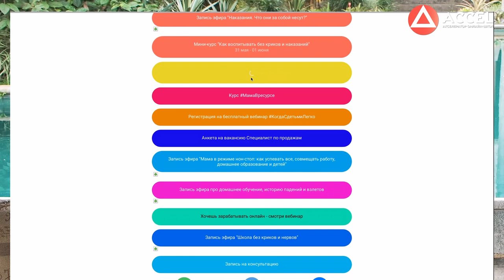Бизнес для мам в декрете. Как заработать маме в декрете 2 000 000 рублей на онлайн-школе/Кейс ACCEL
Хотите создать свою онлайн-школу, продюсировать себя или своего эксперта? Регистрируйтесь на бесплатный вебинар
Привет, друзья! Сегодняшнее балийское видео посвящено разбору кейса Александры Демидовой - с ней беседует сооснователь Акселератора онлайн-школ Дмитрий Юрченко.
Александра - резидент ACCEL, single-мама двоих детей и основатель школы «Когда с детьми легко». За год в Акселераторе она заработала 2’300’000₽, не прерывая процесс воспитания дочери и сына и путешествуя.
В своей школе Александра обучает родителей выстраивать мягкие и грамотные отношения с детьми. За все время существования онлайн-школы она выпустила более 1000 учеников на 2-х постоянных потоковых курсах. Также Александра часто устраивает оффлайн-встречи и мастер-классы со своими учениками.
В этом видео Александра расскажет о том, как она определилась с нишей, что убедило её приобрести годовой пакет на обучение в Акселераторе и сколько времени ей потребовалось, чтобы отбить его стоимость. Она поделится своей историей становления экспертом и объяснит, как обучение в ACCEL повлияло на успешный запуск её онлайн-бизнеса.
Интервью с Александрой - отличный пример истории успеха сильной и целеустремлённой женщины 💪🏻
Расскажите в комментариях, есть ли у вас дети? Какие у вас воспитательные методы? Строгий или мягкий подход? Кнут или пряник?